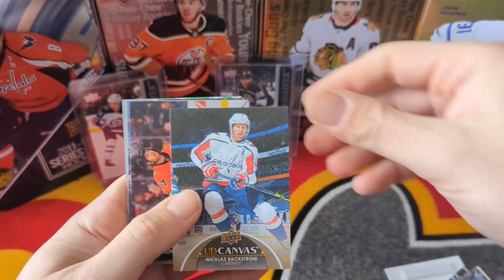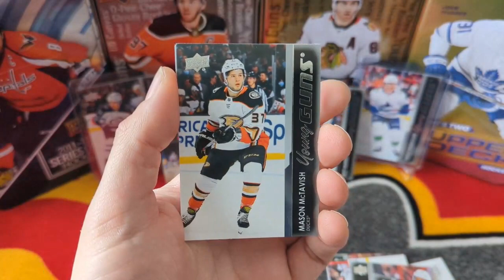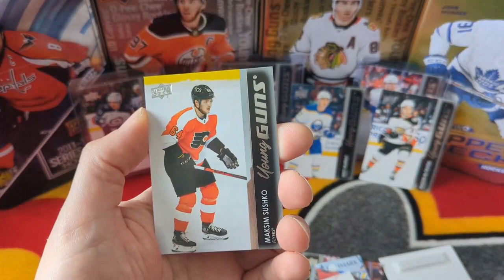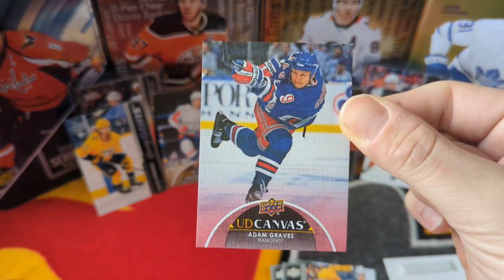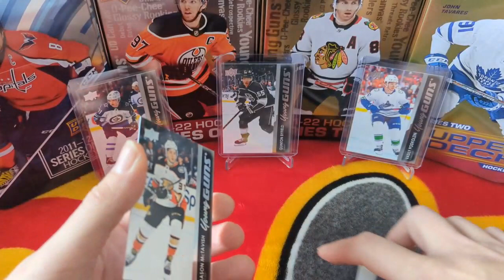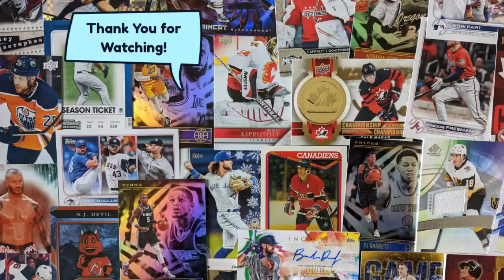Short Side Six Ep. 11 - "6x 2021-22 Series 2 = 6x Young Guns?" - 🔥 BIG YG HIT! 🔥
Episode 11 of the Short Side Six brings us no variety BUT it does bring us six security tag packs of 2021-22 Series 2 Retail! Can we hit a Young Guns card in every pack? I know one pack was especially good to us!!